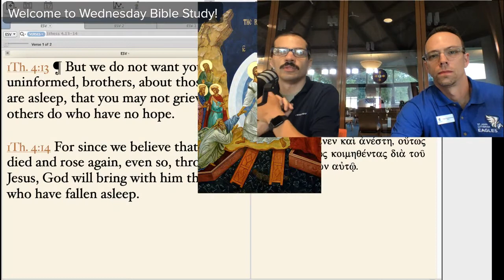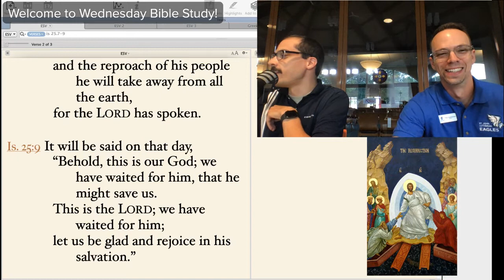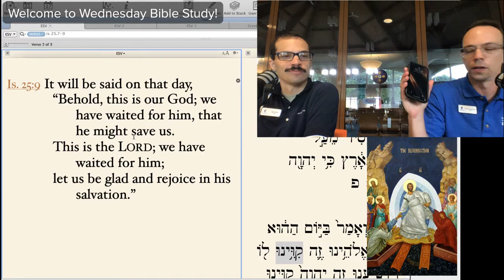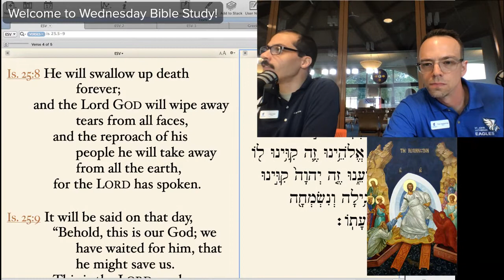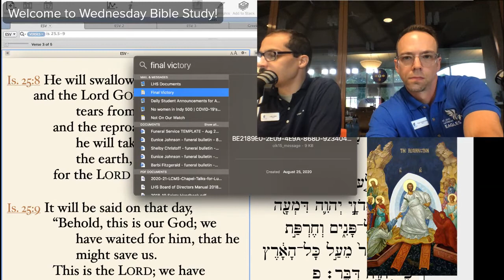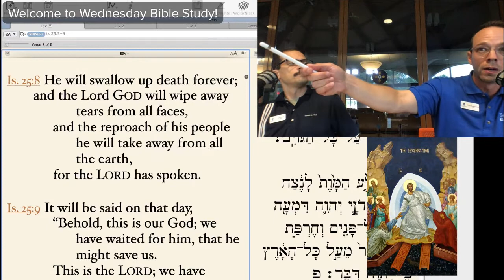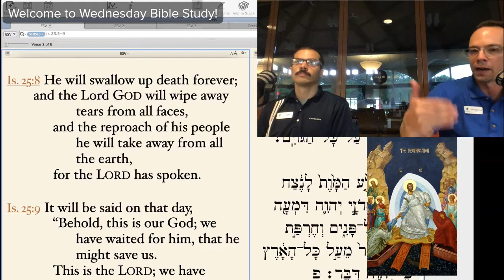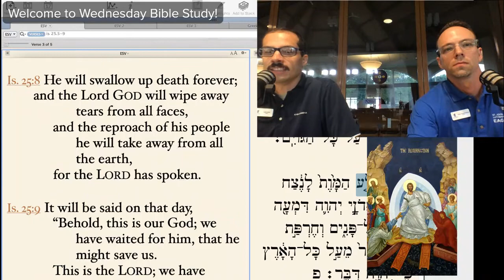Wednesday Bible Study - Final Victory, Class 2 - Sep 2 2020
Join Pastor Troy and Pastor Luke for a discussion on death, and resurrection, and our true hope in Jesus. Today we study Isaiah 25:6-9.